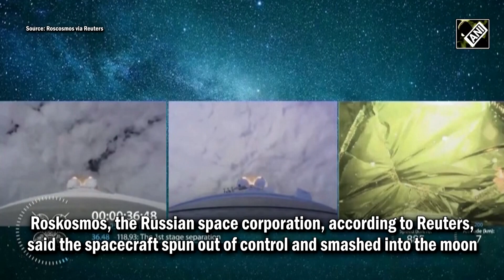Possible reasons for Russia’s Luna-25 crash explained by top Astrophysicist Annapurni Subramaniam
Russia’s first moon mission in 47 years, Luna-25, ended in a crash on August 20. Roskosmos, the Russian space corporation, according to Reuters, said the spacecraft spun out of control and smashed into the moon. IIA Director Annapurni Subramaniam went on to elaborate on the possible reasons for the crash.